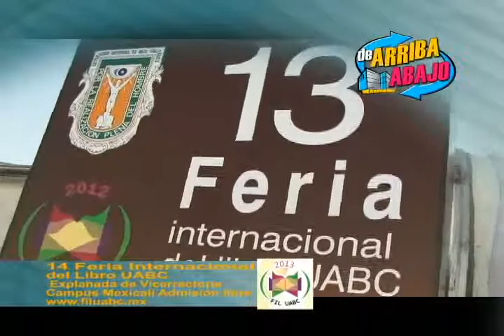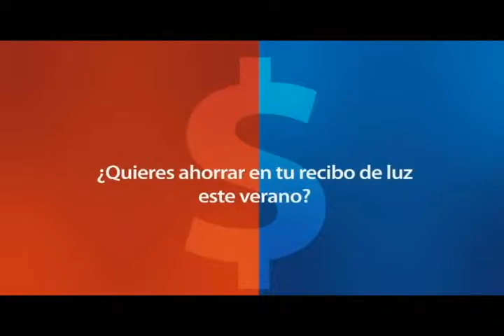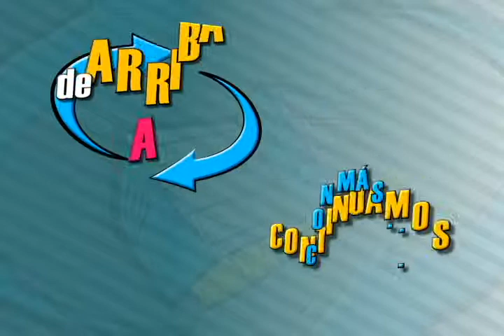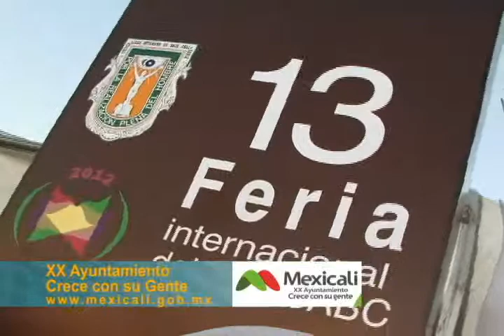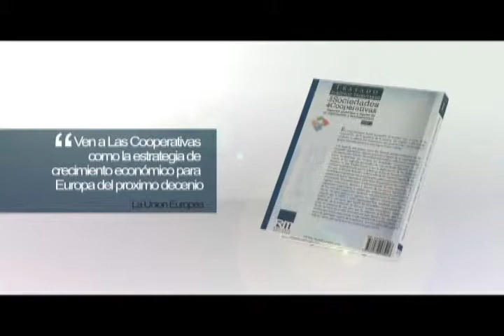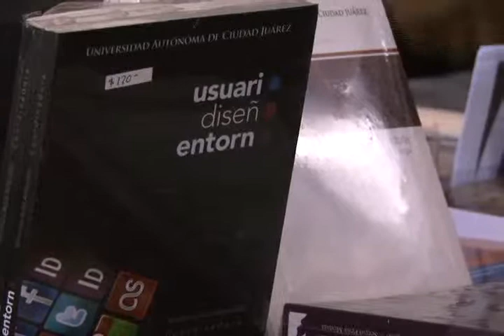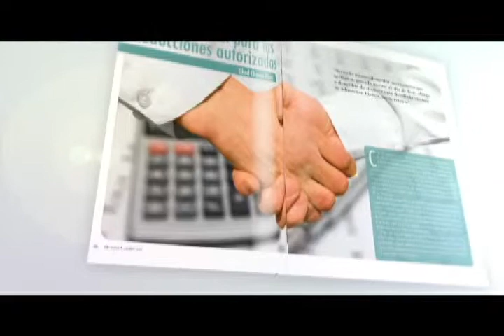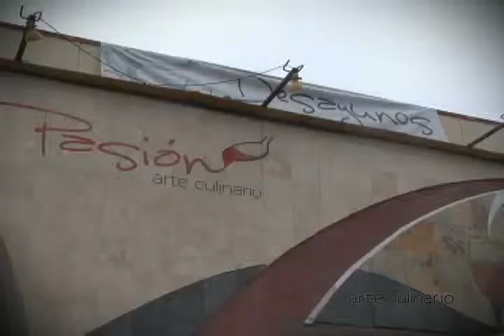Programa "De Arriba, Abajo" Previo FIL UABC 2013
Programa "De Arriba, Abajo", transmitido todos los jueves en punto de las 5 de la tarde por Canal 66 TV Abierta, 66.1 HD y 11 por Cable.

En esta emisión tuvimos de invitados a nuestros amigos del Departamento de Editorial de la UABC y charlamos todo lo relacionado respecto a la próxima edición de la Feria Internacional del Libro UABC 2013 del 18 al 23 de Abril.